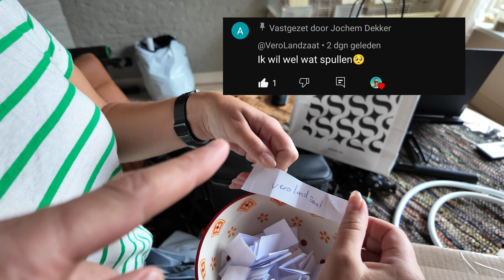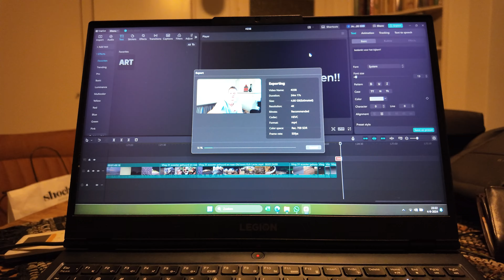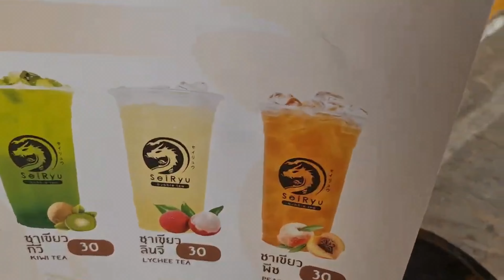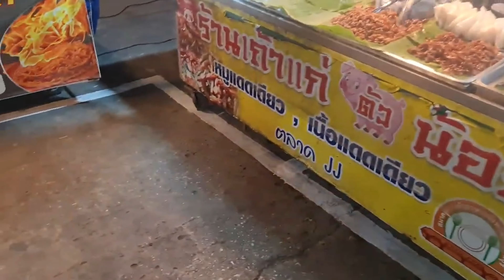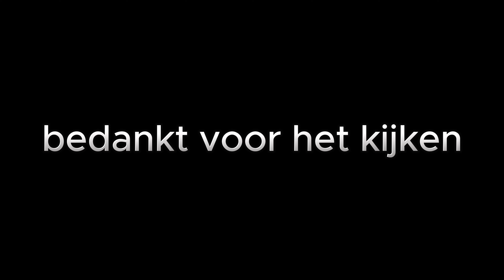WIE WORDT DE WINNAAR VAN DE TEMU SPULLEN? #239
deze camera's gebruik ik:
dji action 4:

We zijn weer in Nederland nu moeten we een poosje wachten tot we naar Australië gaan.
Wie wordt de winnaar van de TEMU spullen??

We zijn net door Thailand, Spanje, Marokko, Portugal, Frankrijk, Italië, Kroatië, Montenegro, Bosnië en Herzegovina, Hongarije, Slowakije, polen , Zweden, Finland en Noorwegen geweest.

In september gaan we naar Australië!